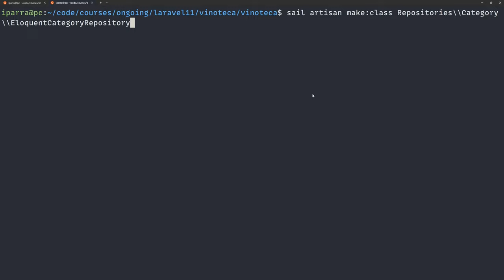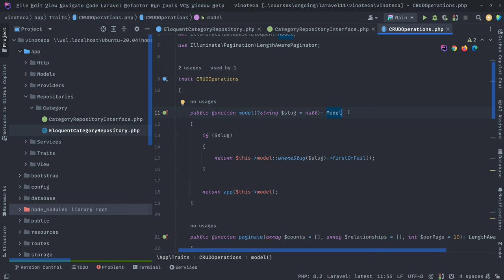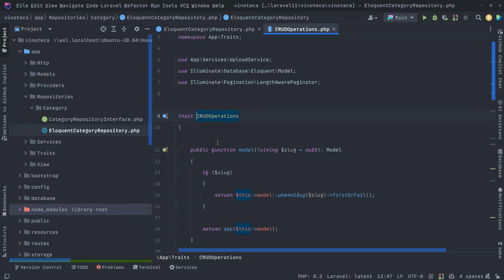19. Repositorio Eloquent Categorías - Curso de Laravel 11